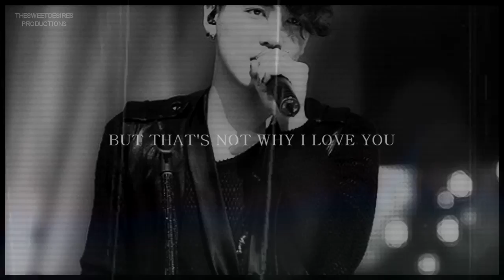Lee Hongki ❝why i love you❞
- personal edit. / ♥
Watch in HD -720p / my ultimate bias.